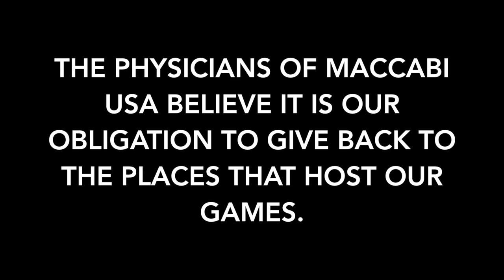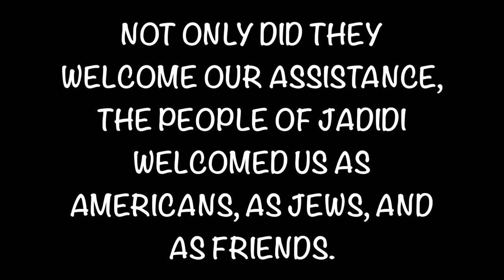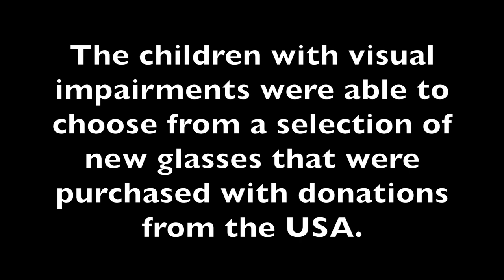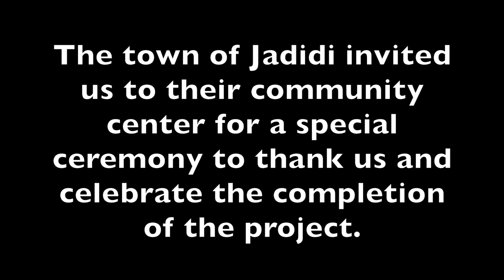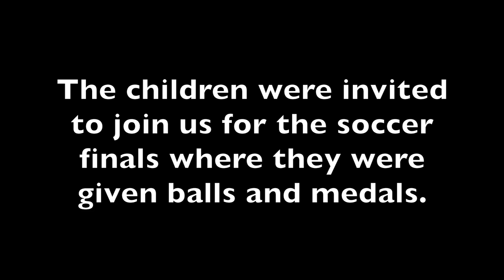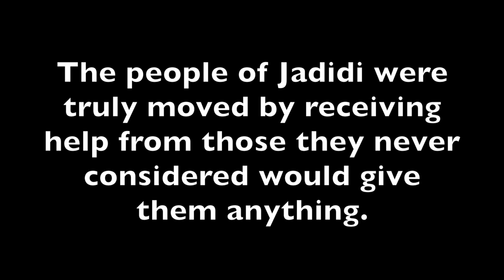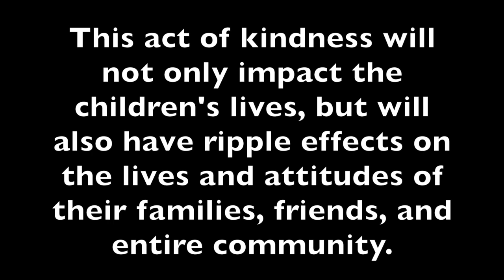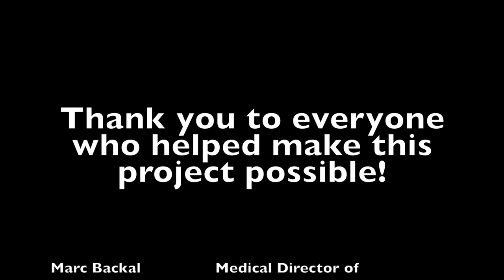Maccabi’s Gift of Vision (2017)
This project was led by Dr. Marc Backal and Dr. Orna Geyer in the town of Jadidi, where we examined the vision of over 1,300 children in need and provided more than 300 children with new prescription eye glasses. We hope you enjoy this documentary of our wonderful experience.

Maccabi’s next medical projects will be in Budapest, Hungary, and Mexico City, Mexico.